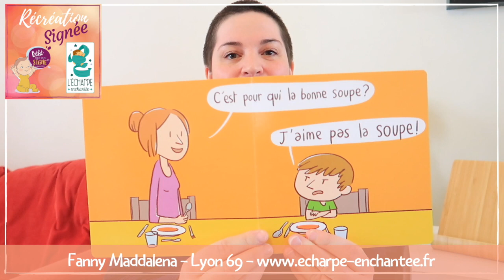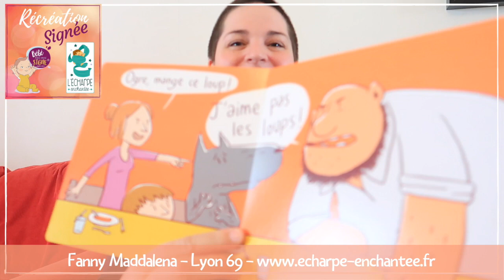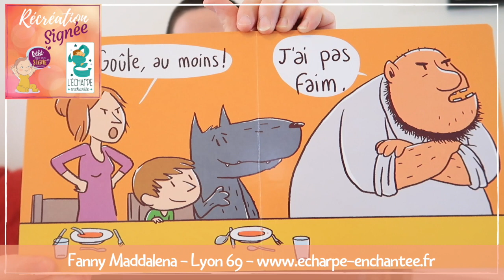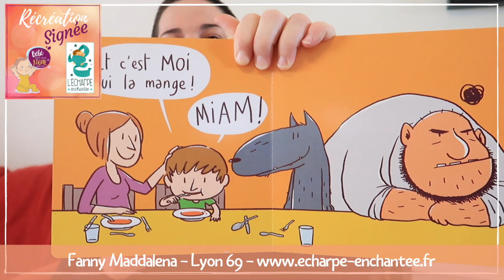Comptines et histoire signées du 15 avril 2020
Des comptines et une histoire signées pour régaler les petits et les grands :)